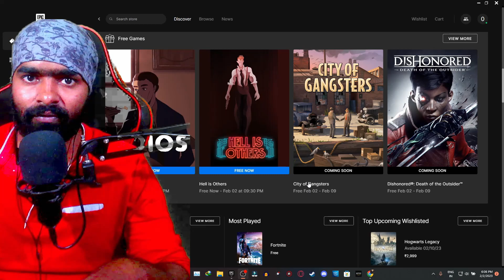4 AAA Games Will Be Free 🔥|ps plus tamil Big Game FREE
4 AAA Games Will Be Free 🔥|ps plus tamil Big Game FREE

Varun yt DO not Entertain Kids below age of 13 to watch our Channel.